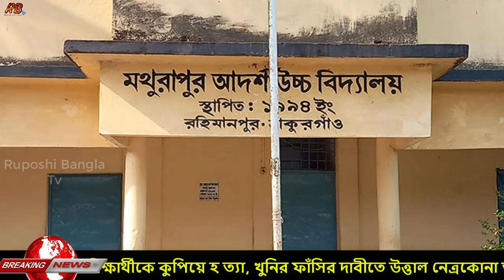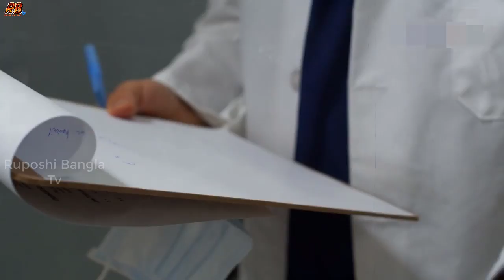স্কুল থেকে ফেরার পথে এসএসসি পরিক্ষার্থীকে কু'পিয়ে হ'ত্যা, খু'নির ফাঁসির দাবীতে উত্তাল নেত্রকোনা